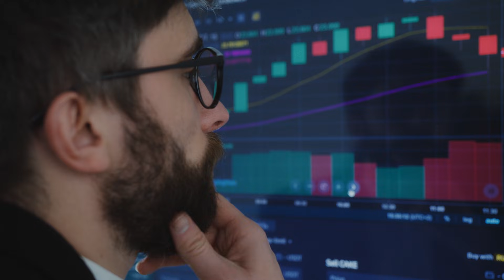The Truth Behind Australia's Aluminum Waste Problem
few things in the world of recycling surprise me - but i was surprised today.

I read that australia recycles virtually zero aluminium - which mean that off the countless tonnes of aluminium waste - none is actually recycled in Australia. Virtually all of it is shipped off shores for recycling.

This shocked me for a couple of reasons.

Aluminium is one of the truly recyclable common materials. To such an extent that experts estimate over 75% of all alluminium ever produced is still in circulation. We see it everywhere from drinks cans to solar panels

And it is easy to recycle. Aluminium’s life cycle provides significant benefits through recycling, saving 95% of the energy it would take to make primary aluminium metal. Every year, more than 30 million tonnes of aluminium scrap is recycled globally, ensuring its status as one of the most recycled materials on the planet

So it seems Australia then must be smelting too much new aluminium - which hits our pocket and the environment. How can this be?

Act 2 -
A lot seems to stem from the collapse of the Aussie car industry in the last 20 years.

When this industry collapsed - two rolling mills also closed which meant goodbye to our industrial ability to recycle scrap aluminium.

As aluminium smelters cannot safely accept general contaminated scrap, specialist metal recyclers currently collect and export both pre- and post-consumer scrap for recycling.

This means Australia ships virtually all its scrap metal off shore - to other countries to recycle. We then burn more fossil fuel and get more expensive aluminium - which makes manufacturing in Australia even more expensive and increases our energy usage. Over 10% of all electricity used in Aus is to smelt bauxite into aluminium after all.

Act 3.

So what can be done about this.

This comes back to the old problem for Australia - to actually have a truly circular economy we need to manufacture things here again - but when was the last time you heard of a politician supporting manufacturing?

It is of course a vicious circle - the less we recycle, the more expensive end products, the cheaper imports look - and so the cycle continues.

I think it is time we see a good cost benefit analysis on smelting scrap aluminium in Australia - and maybe direct some of those huge landfill levies to support it.